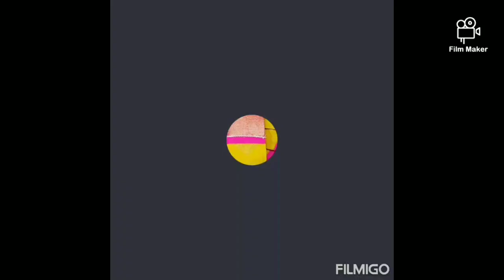*_SEMI BRIDAL KORVAI RESHMA SILK SAREE_* @Grace creation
🪶 *_SEMI BRIDAL KORVAI RESHMA SILK SAREE_*

🥳 *_Wedding* *collection_Kootanji All self*

🎗️ *NAME         : KORVAI FULL BUTTAS RESHMA* SILK
🎗️ *MATERIAL :  RESHMA SILK*
🎗️ *SIZE            : 6.25 mts*
🎗️ *FABRIC      : 2 warp saree*
🎗️ *TYPE          : WOVEN*
🎗️ *BLOUSE     :  CONTRAST*
🎗️ *FABRIC      : SOFT*
🎗️ *WEIGHT    : 850 gms*

🎗️ *_PRICE        :1710+$_*💐

😳 *MARKET PRICE ABOVE 3000+*

*Note: Bridal Soft silks wedding Sarees Contrast Pallu🥳, contrast Blouse🥻 & Contrast Border🤞 Work sarees*